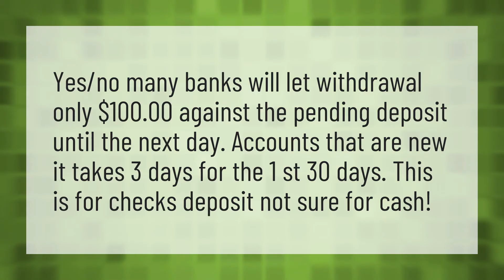Can I withdraw money from ATM with pending deposit?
Pending Transactions Clear • Can I withdraw money from ATM with pending deposit?